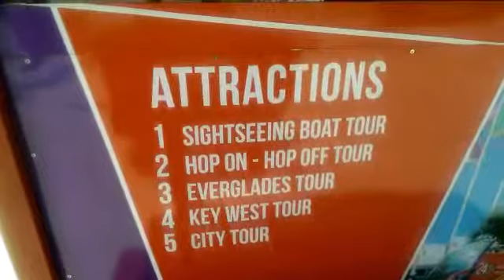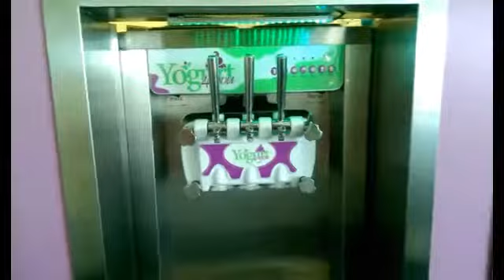Vlog #52 Miami Mami § La Vida With CG